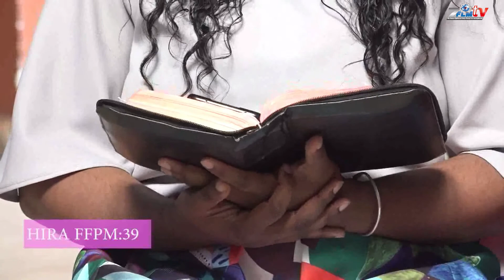FFPM 39 – Faingàna, ry Mpanjaka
"Faingàna, ry Mpanjaka!" - Hira FFPM 39

Mazotoa mamerimberina sy mianatra ireto hira FFPM ireto any an-trano. Dia mba samy mahay be toa azy ireo daholo isika manerana ny isam-piangonana any rehefa mihira amin'ny fotoam-pivavahana

1. Faingàna ry Mpanjaka
Handray ny lovanao,
Faingàna re mba haka
Ny tany ho Anao !
Avia hampifaly
Ny malahelo fo,
Afaho ny mijaly
Sy azon’ny manjo !

2. Avia fa misento
Aty ny olonao !
Ny fanjakana ento
Fa Tompo Hianao !
Tsy hisy hitomany
Eo anatrehanao,
Hiadana ny tany
Izay alehanao !

3. Ny tendrombohitra avo,
Ny lohasaha koa
Ho tonga ravoravo
Sy tretrika avokoa !
Ny be tsy haka an-kery,
Ny kely afa-po ;
Tsy hisy izay ho very,
Tsy hisy izay hanjo !

4. Mpanjaka sy Mpiaro
Mahery Hianao ;
Ny firenena maro
Hitoky Aminao.
Ho avy lalandava
Izao rehetra izao,
Hitondra harem-bevava
Ho eo an-tongotrao.

5. Faingàna  ry Mpamonjy,
Ry Tompo be fitia,
Ny olonao tra-bonjy
Miantso hoe : Avia !
Anao ny fiderana,
Anao ny laza be,
Anao ny fanjakana
Sy arahaba e !

Source: video Fandaharana Teny Soa Mahafaly viva madagascar